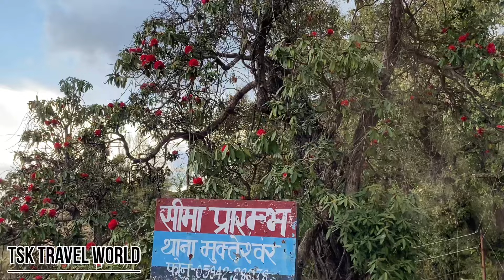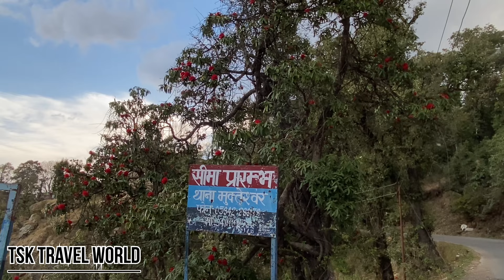India Biggest Camping Festival |Uttrakhand में Ghumakkado का सबसे बड़ा मेला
India Biggest Camping Festival |Uttrakhand में Ghumakkado का सबसे बड़ा

Ghumakkad Bugz India Biggest Camping Festival 2.0 in Uttarakhand

Are you ready for ultimate camping experience in the heart of Uttarakhand? Join us at the Ghumakkad Bugz India Biggest Camping Festival 2.0, where adventure meets nature in the most extraordinary way. Get ready for a weekend filled with fun, laughter, and memories that will last a lifetime!

In this video, we take you on a journey through the stunning landscapes of Uttarakhand as we explore the beauty of the great outdoors. From thrilling activities like hiking and bonfire nights to peaceful moments by the campfire under the starlit sky, this festival has something for everyone.

Join us as we venture into the wilderness, disconnect from the hustle and bustle of daily life, and reconnect with nature in its purest form. Whether you're a seasoned camper or a first-timer, this festival is the perfect opportunity to embrace the great outdoors and create lasting memories with your loved ones.

Don't miss out on the chance to be a part of the Ghumakkad Bugz India Biggest Camping Festival 2.0 in Uttarakhand. Book your tickets now and get ready for an adventure like no other!